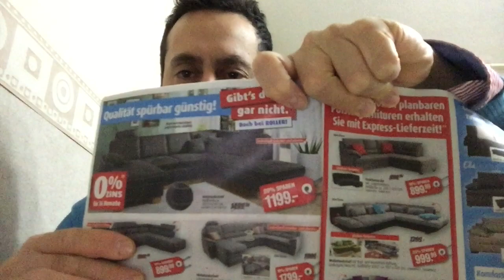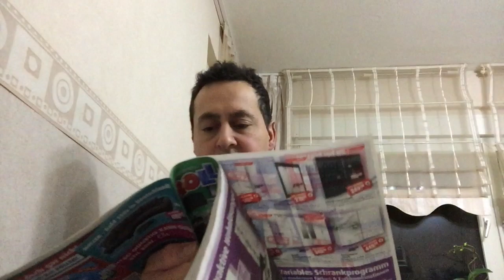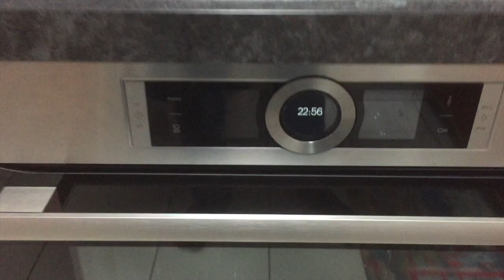Vlog Almanya # Almanya Hakkinda Gercekler 4 Mobilya Fiyatlari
Mobilya Fiyatlari